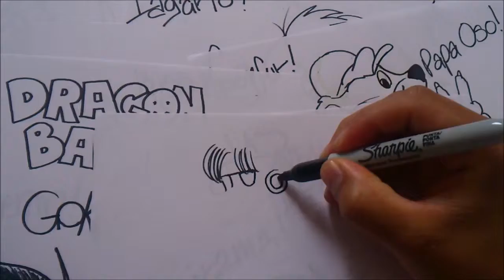Mira y Animate a Dibujar A EL MAESTRO ABBAN de EL GRAN FLAY XDEIOS